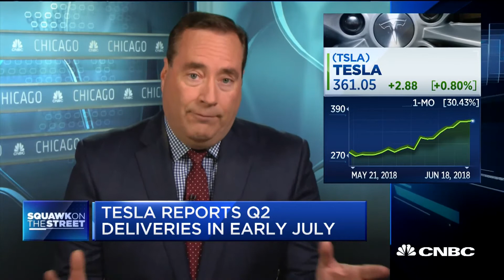Tesla Fire sparks investigation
CNBC's Phil LeBeau reports on a fire over the weekend that involved actress Mary McCormack's husband. Lebeau also reports on an email from Elon Musk to Tesla employees about Model 3 production targets.